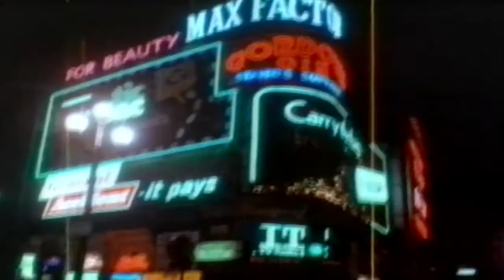Sleepyard - Wall of Confusion